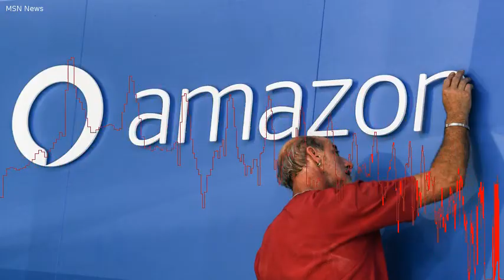Amazon Music Unlimited sbarca in Italia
Amazon Music Unlimited sbarca in Italia(ANSA) - ROMA, 14 SET - Amazon sfida Spotify in Italia.  Lancia nel nostro paese 'Music Unlimited', un servizio di musica on-demand "che mette nelle mani dei clienti un catalogo di oltre 50 milioni di brani, centinaia di playlist e radio personalizzate".  Da Katy Perry ai Coldplay, da Elvis Presley a David Bowie, da Fabrizio De Andr a Vasco Rossi, il servizio ha un catalogo completo di artisti internazionali e italiani, in testa alle classifiche. Il costo  in linea con i concorrenti, ci sono anche soluzioni 'family' che danno accesso a sei componenti della famiglia contemporaneamente.  "La reazione dei clienti per il lancio di Amazon Music Unlimited in Usa, Regno Unito e Germania ci ha entusiasmato e siamo felici di rendere disponibile il servizio ai clienti di Italia, Francia e Spagna", afferma Steve Boom, Vice presidente di Amazon Music.  (ANSA)  .